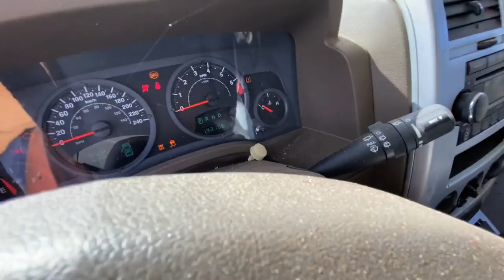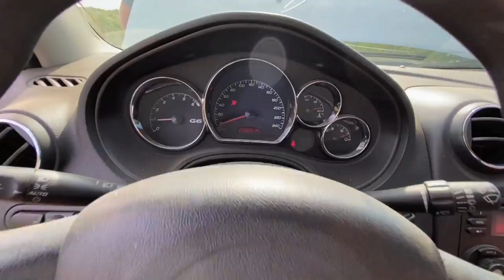CRASH! Pontiac G6 FULL SEND!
@Team408 came over and it was time to crash the Pontiac G6! We had some recent issues with it but a few YouTube tutorials later and we got it going! The Pontiac G6 car jump crash was epic! Full cartwheel!

TOP VIDEOS